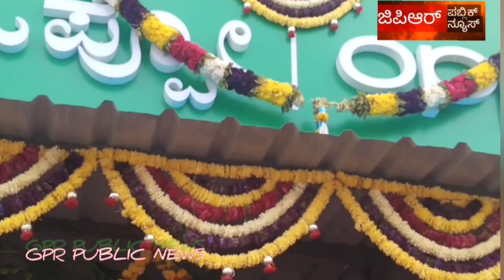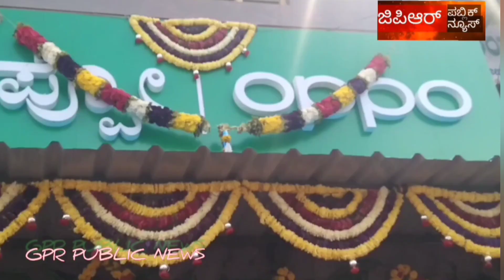ದಬ್ಬೇಘಟ್ಟ ರಸ್ತೆಯಲ್ಲಿ ರೇಣು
ತುರುವೇಕೆರೆ ಪಟ್ಟಣದ ತಿಪಟೂರು ರಸ್ತೆಯಲ್ಲಿ ತನ್ನ ಗ್ರಾಹಕರಿಗೆ ಸೇವೆ ಸಲ್ಲಿಸುತ್ತಿದ್ದ ಸುಪ್ರಸಿದ್ಧ  ರೇಣು ಟೆಲಿಕಾಂ ತನ್ನ ಎರಡನೇ ವ್ಯಾಪಾರಿ ಮಳಿಗೆಯನ್ನುದಬ್ಬೇಘಟ್ಟ ರಸ್ತೆಯ ಕೆಎಸ್ಸಾರ್ಟಿಸಿ ಬಸ್ ನಿಲ್ದಾಣದ ಎದುರು ಇಂದು ಸಾಂಪ್ರದಾಯಿಕ ಪೂಜಾ ವಿಧಿ ವಿಧಾನಗಳೊಂದಿಗೆ ಪ್ರಾರಂಭಿಸಿತು .